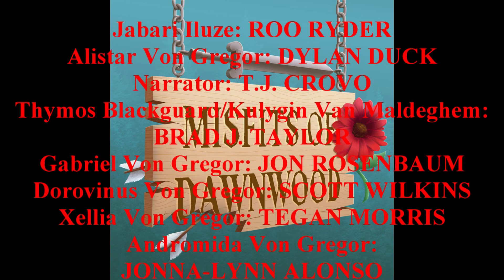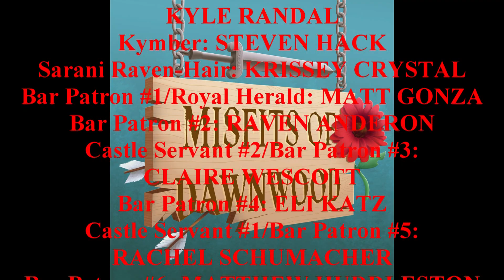Misfits of Dawnwood: Chapter V - The Shadow Upon the Throne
In days past, before Alistar and Jabari became fugitives, Dawnwood was a bustling nation with a bright future ahead of it. That is until the fateful day when King Dorovinus Von Gregor made a decision that would forever shape the course of Dawnwood's history.

Directed by T.J. CROVO

Written by T.J. CROVO with JUAN BALCAZAR

Story by JACQUEE CROVO

Produced by BUMBLEBEAR CREATIONS

Narrator: T.J. CROVO
Thymos Blackguard/Kulygin Van Maldeghem: BRAD J. TAYLOR
Demonic Benefactor/Jai’hi Battlebrand/Mercer the Stoic: CORY KOEHLER
(X.com/CoryKVA)
Ohaka Gartner: VANDRAH O (Twitter.com/vandrahogames)
Mithra Denoncourt: ATHENA LEE (Twitter.com/AthenaLeeVO)
Telik Windscar/Castle Servant #3/Other Citizen: KYLE RANDAL
Other Citizens: KYLE RANDAL, MATT GONZA, RAVEN ANDERSON, CLAIRE WESBOTT, ELI KATZ
and RACHEL SCHUMACHER

Sound Effects by ZAPSPLAT, FREESOUND.ORG, and PIXABAY

“Misfits of Dawnwood” Logo by BUMBLEBEAR CREATIONS

Follow the Misfits on Spotify!

PDR on TikTok, anyone?

"Misfits of Dawnwood" is a narrative podcast, inspired by an actual Pathfinder campaign, that follows the adventures of six ne'er-do-wells (Marvin Kurstein, Nazfel Pynch, Du'vaku of Light Waters, Tilehuac, Jabari Iluze, and Alistar Von Gregor) as they battle enemies great and small, conquer titanic challenges, and raise a little hell in the meantime!

All names, characters, incidents, events, and settings portrayed in this production are fictitious.